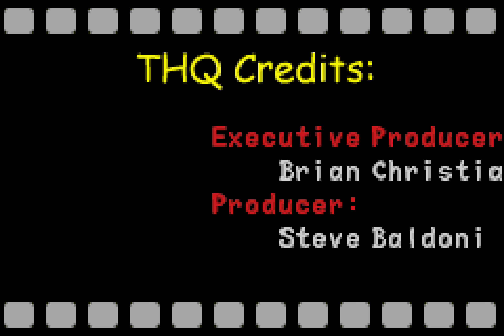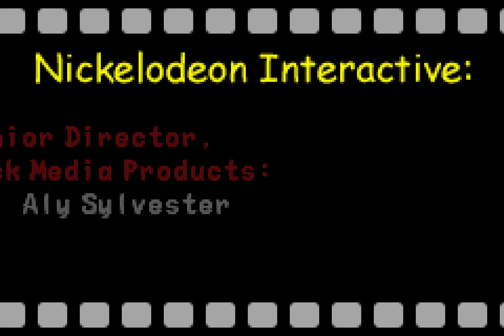[TAS] GBA Hey Arnold! The Movie by Jules in 27:27.72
This is a jump 'n run game based on the movie of Nickelodeon's popular TV show, Hey Arnold! It lets you play as several characters from the series – Arnold, Gerald, Grandpa, and Grandma – as they try to save their neighborhood from being demolished by corrupt developer Scheck.

Jules beats the previous TAS by 58.86 (3,516 Frames @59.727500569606 FPS) seconds. Improvement comes from better optimization throughout, more glitching and better boss fights.